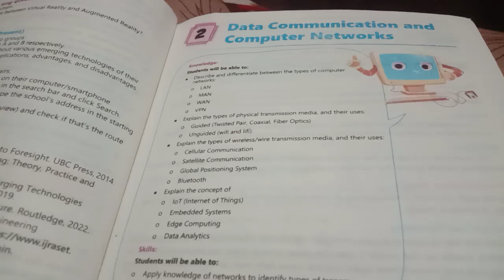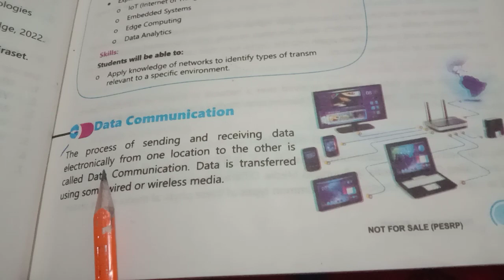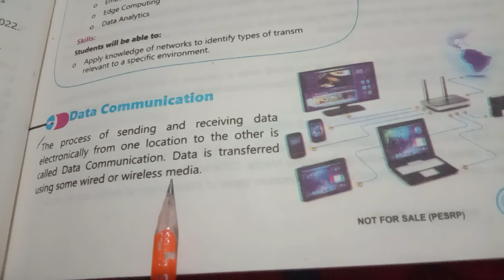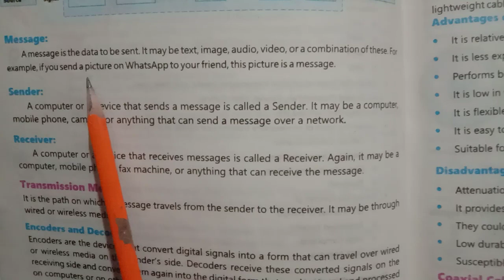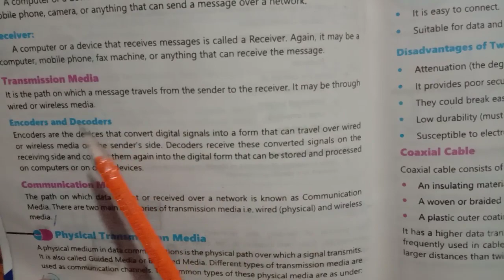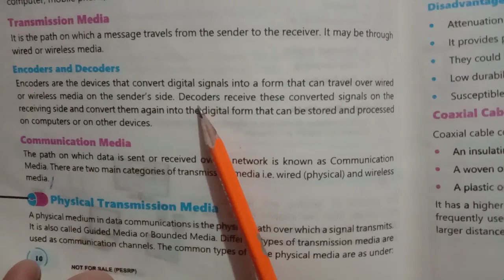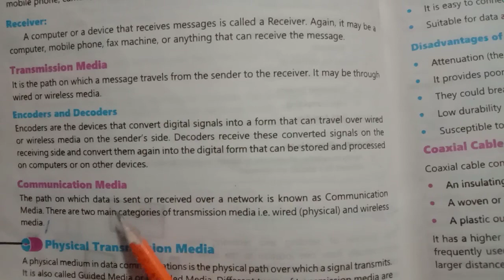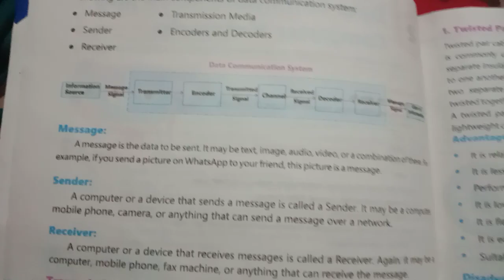computersecience|| class 8th | chap 2 topic: Data comunication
class 8 science computer up board
class 8
class 8 final paper 2023 computer science
computer science final paper 8 class 2023